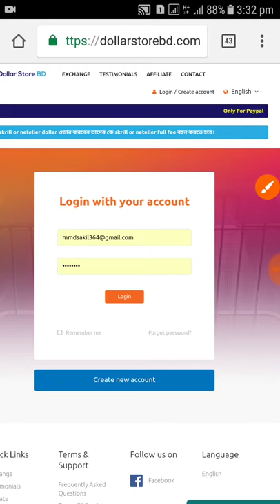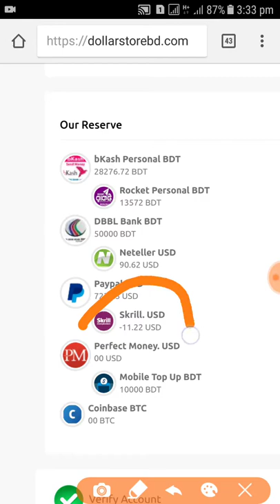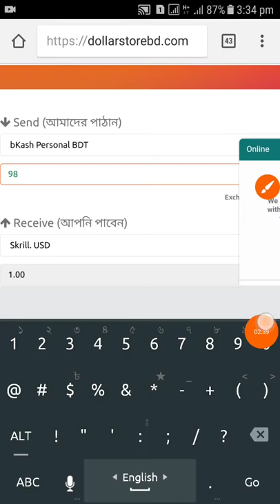dollar bay sell ডলার বেচা কিনা করোন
এই সাইট ঘুমিয়ে ঘুমিয়ে 6000+ ইনকাম করোন  প্রতি মাসে 70$ ইনকাম করোন একাউন্ট করে রেকেদিন টাকা না পেলে আমি দেবো 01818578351 সারাজীবন ইনকাম প্রতি রেফার ২০ টাকা মোবাইল রিচাজ। ফোন দেন

Download Free Ethereum Spinner. Earn Ethereum for FREE!